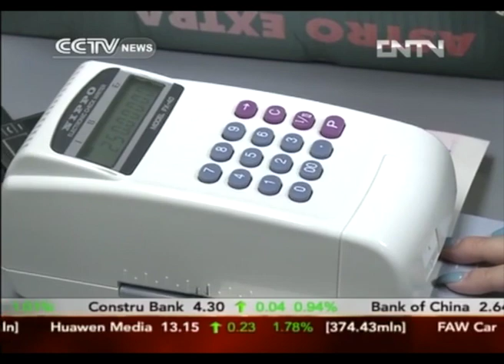Hong Kong Accepts Luxury Handbag as New Collateral for Loans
A Hong Kong company named Yes Lady Finance Co. Ltd. has launched a new policy on loan. Luxury handbags now can serve as collaterals for loans.